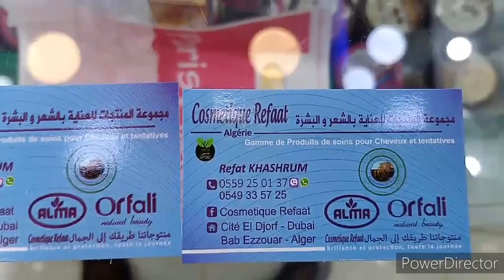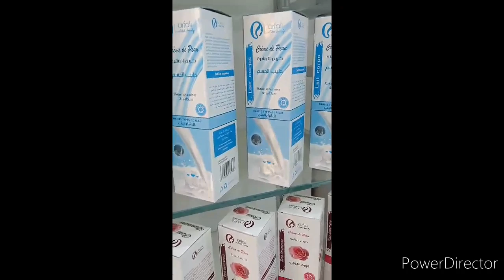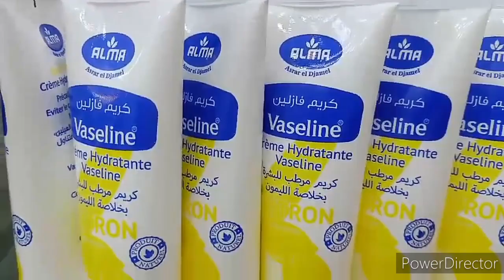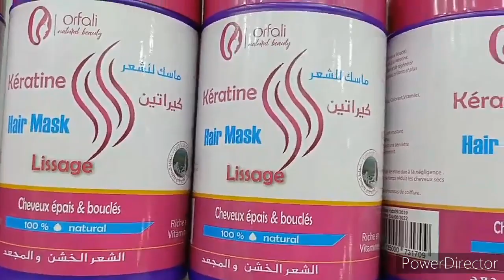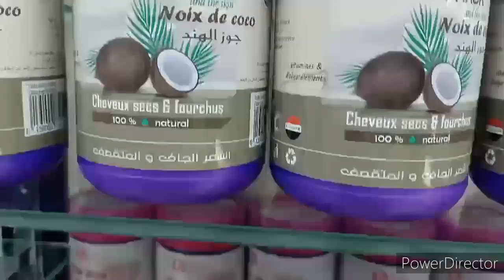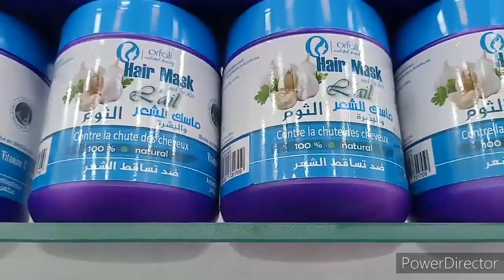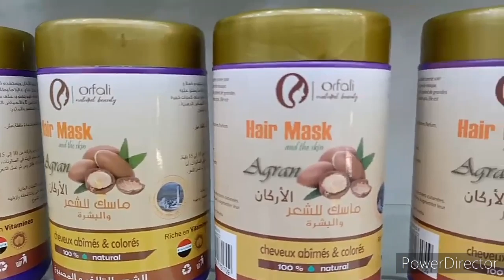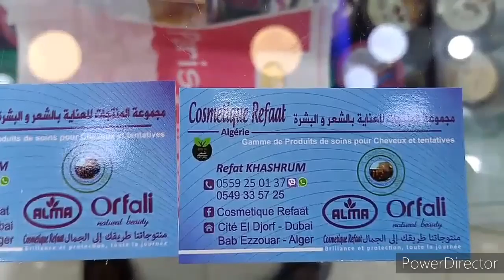جولة في محل المنتجات للعناية بالشعر والبشرة.منتوجات alma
الجولة الأولى